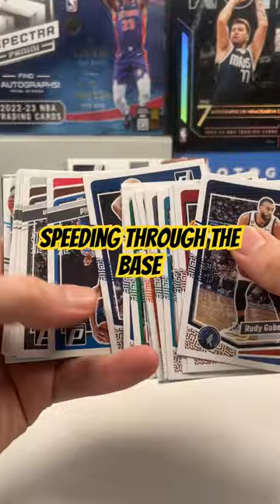Opening the 23-24 Panini Donruss Basketball Hobby Box! Pack 3!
New short series!! Pack number 3 of the 23-24 Panini Donruss Basketball Hobby Box! We are opening all packs during this short series.